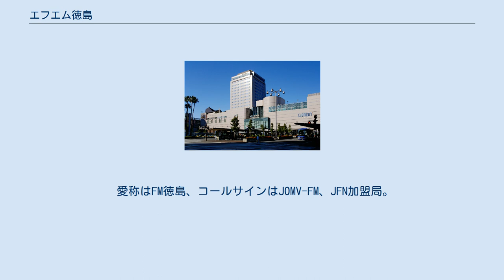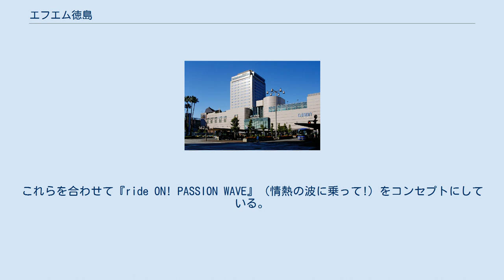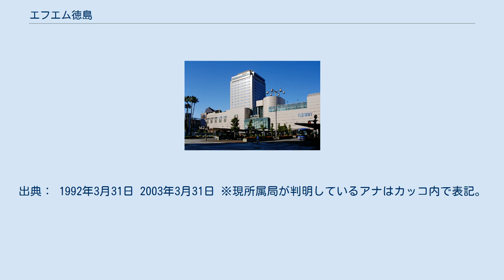エフエム徳島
株式会社エフエム徳島（エフエムとくしま、英: FM TOKUSHIMA BROADCASTING CO.）は、徳島県を放送対象地域として超短波放送（FMラジオ放送）を実施する特定地上基幹放送事業者である。
 愛称はFM徳島、コールサインはJOMV-FM、JFN加盟局。
 1992年4月1日、全国37番目の民放FM局として開局した。
徳島県では1952年の四国放送開局以来、40年ぶりの新局の開局となった。
 月曜を除き5:00を起点とした24時間放送。
ただし、日曜深夜 - 月曜早朝 1:00 - 4:00は放送休止している。
 近年ではアーティストのライブ誘致に積極的で、数多くのネクストブレイクアーティストの誘致に成功している（例：森山直太朗・風味堂・アンジェラ・アキ・いきものがかりなど）。
主にゴールデンウィークに行われる「はなはるフェスタ」の無料野外ライブや地元のアミコ・シビックセンターホールの無料ライブを主催している。
また、地元出身のアンジェラ・アキの他、同じく地元出身の女性アーティストグループ・チャットモンチーにも力を入れている。
また、ライブイベントは後日、当局のスペシャルプログラムとして放送されることもある。
 開局当時から共通のステーションコンセプトは『PASSION WAVE』（情熱の波）であり、局が配布するステッカーにも記載されているが、25周年を迎えた2017年からは新たに、事業テーマに『ride ON!』（さぁ、行こう!）も制定。
これらを合わせて『ride ON! PASSION WAVE』（情熱の波に乗って!）をコンセプトにしている。
 radikoは2020年4月15日以降、唯一参加していない県域ラジオ局となっていたが、同年9月1日に配信を開始した。
 〒102-0083 東京都千代田区麹町1丁目8番地 JFNセンター7階 徳島県域局だが、和歌山県と大阪府南部・兵庫県南部の沿岸部や淡路島・香川県・広島県・高知県の一部でも受信可能である。
特に放送対象区域外の和歌山県では、県域民放エフエム局が無く、かつ地理的に受信が容易なため、FM徳島のリスナーが存在する。
一方で、県内でもNHK-FM放送の中継局を有する内陸部の神山・阿波・美馬・勝浦・鷲敷・上勝・東祖谷山・一宇・一宇剪宇で当局の中継局が無いため、これらの地域で聴取困難または聴取不可となっている。
 なお現在はこれらの聞けないエリアでもradikoで聴取可能になった。
出典： 1992年3月31日 2003年3月31日 ※現所属局が判明しているアナはカッコ内で表記。
 自社制作番組は太字。
 平日 週末 特別番組